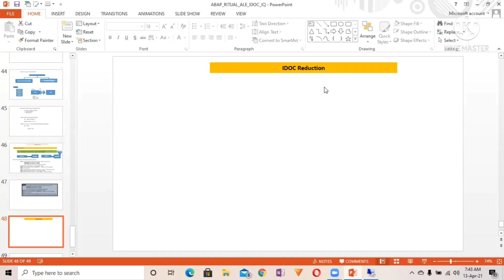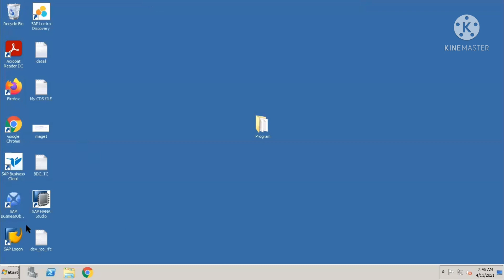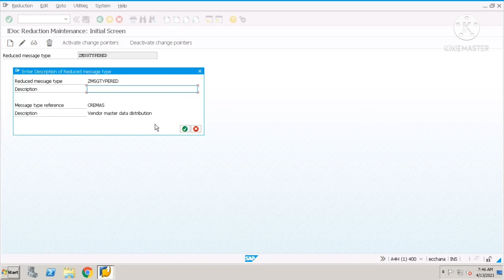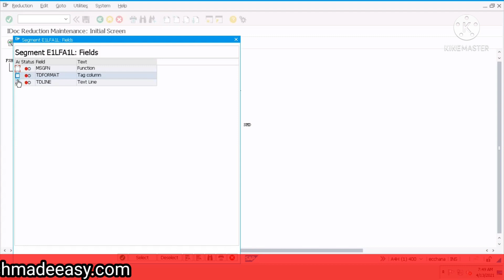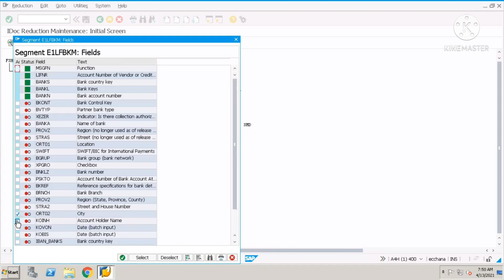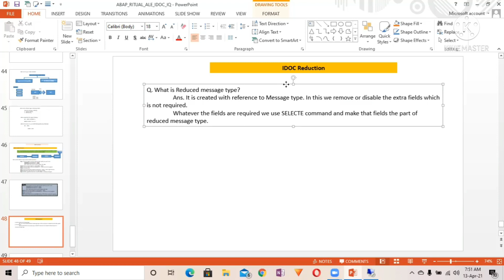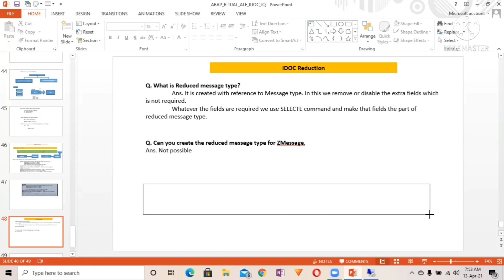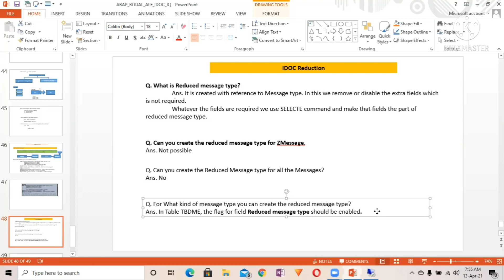IDOC Reduction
All Important Playlist Link (Must watch at least once)